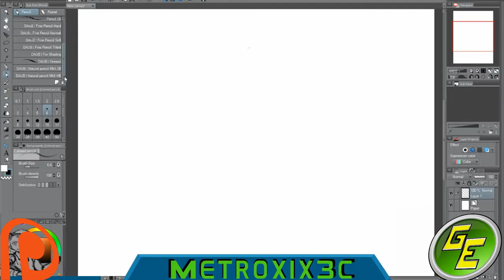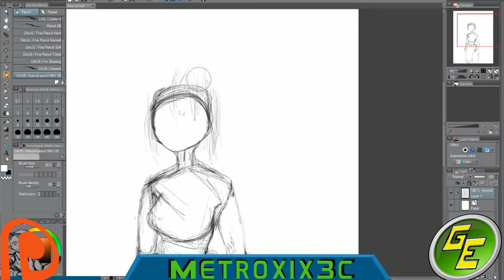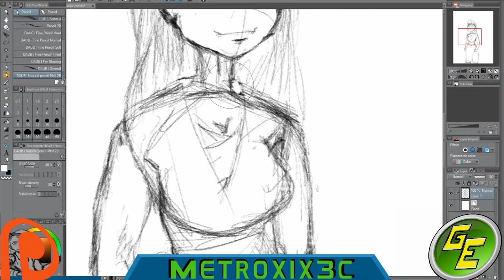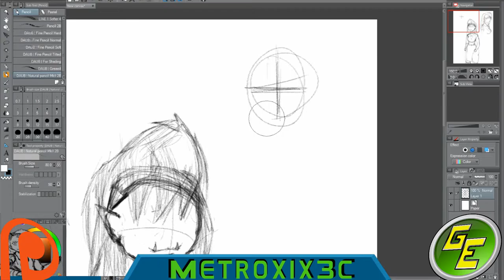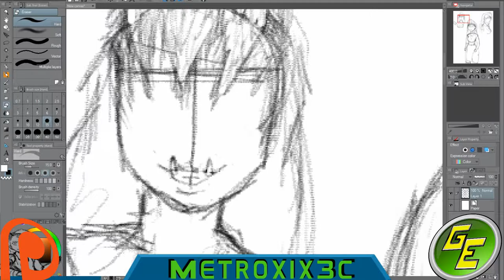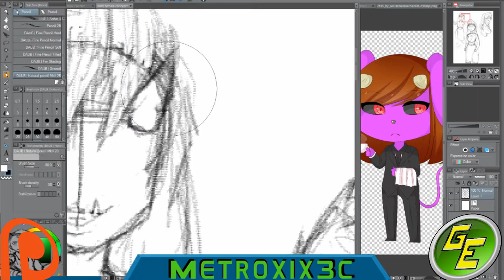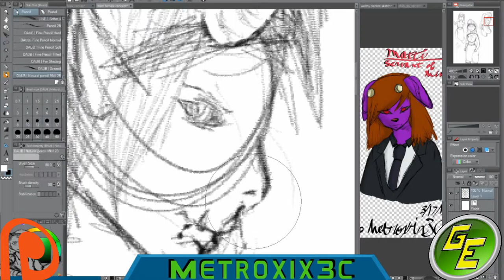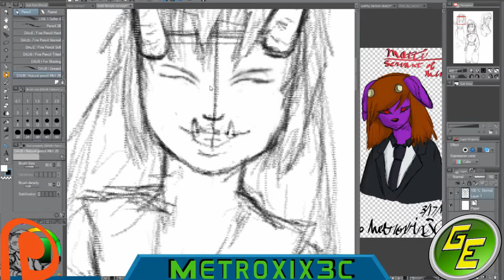[speed sketch ]- Matti concept female form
Matti is the purple demon youll see in a good bit of this video this concept is version 01 but ive done a version 02

Created with Corel VideoStudio (ver. X9 Ultament)
& manga studio 5EX /clip studio 5 EX